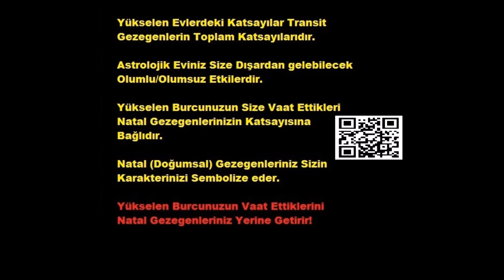Yükselen İkizler 27 - 03 Ekim 2021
Eylül 2021 burç, haftalık burç, haftalık astroloji, Eylül astroloji, 2021 Eylül burç, 2021 haftalık burç, Eylül 2021

Yükselen Burcunuzun Vaat Ettiklerini Natal Gezegenleriniz Yerine Getirir.
Natal (Doğumsal) Gezegenlerinizin Katsayılarını SadeceOn'da Çıkartıyoruz.